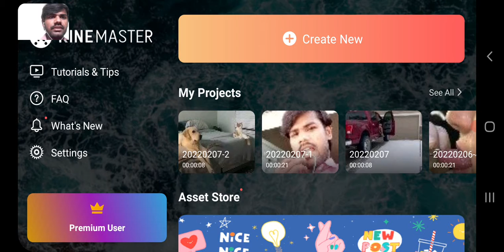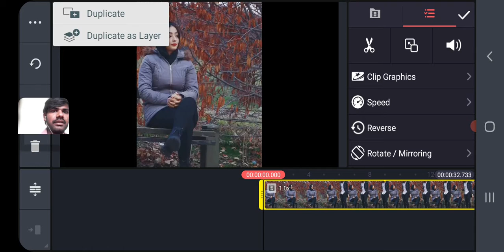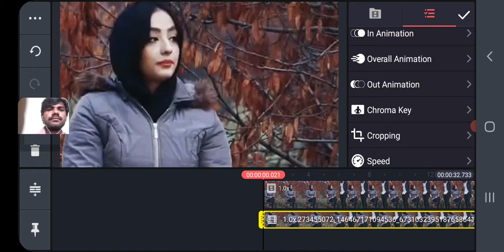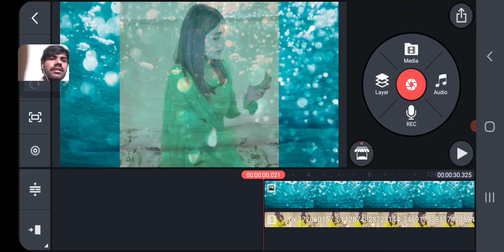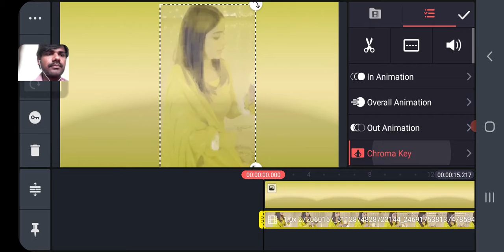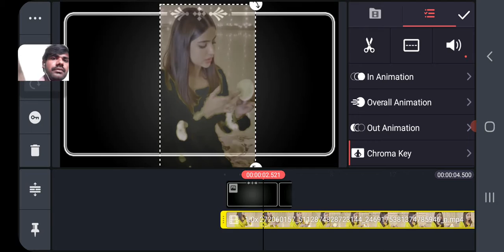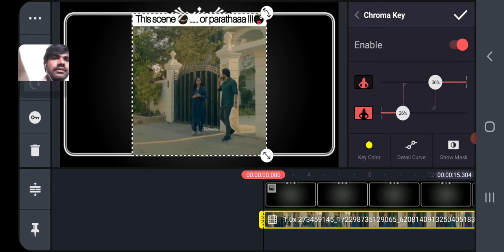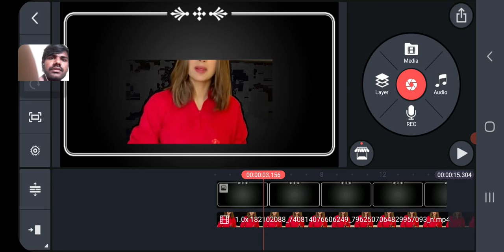kinemaster video editing full tutorial in kinemaster se video editing kaise kare, mobile par 2022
kinemaster video editing full tutorial in hindikinemaster se video editing kaise kare, mobile par video editing kaise kare
kinemaster dhamal status.monitor
best mobile video editing software
jsrkalonda kinemaster
kinemaster pro mod kaise download kaise
no watermark kinemaster
kinemaster logo kaise hataye
kinemaster naam kaise hataye
latest kinemaster pro mode download
We always provide useful content on the My Big Guide
channel, here MS Excel tips and tricks, and tips and
tricks for MS Word, and Internet tips and tricks, along
with the computer related Useful Information Simple
more information.
It is our effort to get this information useful for all types
of Excel users, computer users and internet users.
multimedia software
graphics software
youtube video editing tutorial in hindi
mobile se youtube ke liye video kaise edit kare
kinemaster hindi tutorial
mobile par youtube video edit karna sikhe
mobile se video edit kaise kare
How to Create Youtube Channel in Hindi | YouTube
Channel Earn Money In India Full Tutorial Stap by Stap
Guide For New YouTube Channel, Youtube Channel
kaise banaye - YouTube per agar aap new channel
banane ki soch rahe hain to yah video aapke liye hai is
video mein Maine bataya hai ki Kaise aap 2020 Mein
YouTube per channel create kar sakte hain Asha yah
video aapko Pasand aaega Is Vedio main Humne Btaya
hai -
1- How to Create Youtube Channel in Hindi
2.1 how to create a youtube channel art
2.2-how to create a youtube video thumbnail
3-how to setup youtube channel
4- complete setting of youtube channel
5- How to Use the New YouTube Studio
6- how to upload videos on youtube
7- how to create a playlist on youtube
8-how to add end screen on youtube video
9- how to add cards on youtube video
10- how to schedule a youtube video upload
11-full information about youtube guidelines in hindi
12- how to create adsense account for youtube
13-1000 views ka kitna paisa milta hai
Youtube Video Editing Kaise Karen Mobile se
2022| How to Make Money on Youtube with
Videos I hafiz
HD
multimedia software
graphics software
kinemaster hindi tutorial
Professional Video Editing on Mobile in Hindi 2022.
is video me aap sikhenge ki youtube ke liye mobile par
video editing kaise karte hai. mobile par video editing
ke liye sabse zyada use kinemaster video editing
application ka kiya jata hai. over 90% youtube creators
kinemaster ko use karte